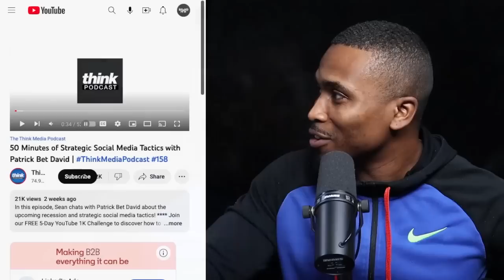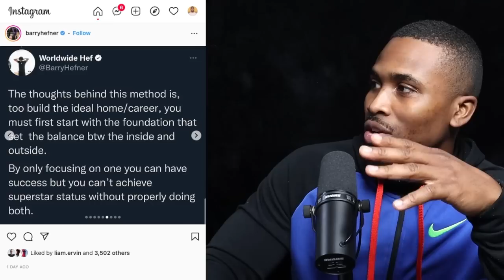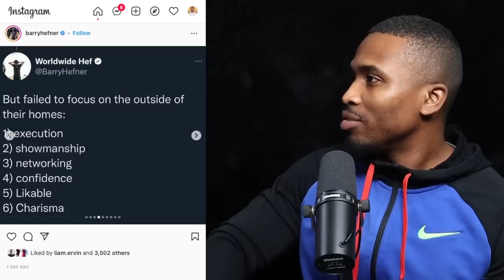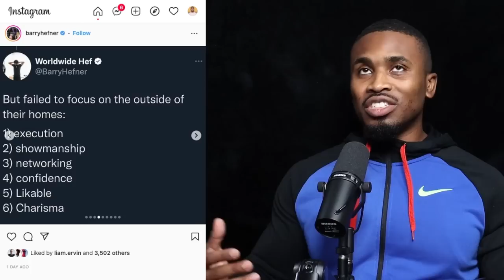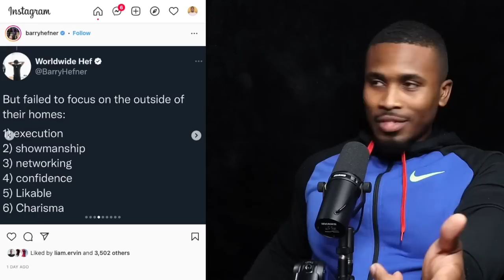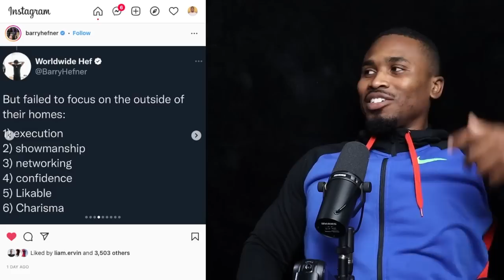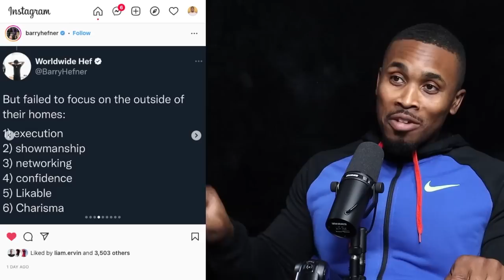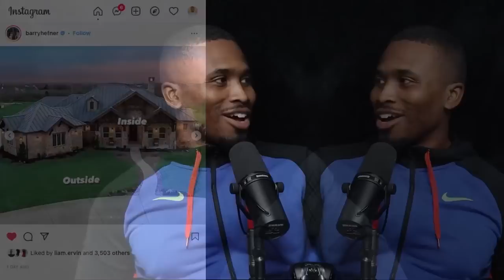JID's Manager Reveals Why Artists Are Failing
FOCUS ON MUSIC STRATEGY.